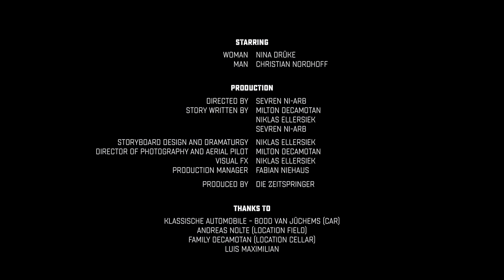X MARKS THE PEDWALK - "SECRETS" (Official Video)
Taken from the album "SECRETS" by X MARKS THE PEDWALK
Release Date: 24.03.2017 / MESH1002 / CD+DIGITAL
Released and marketed by meshwork music

Woman - Nina Drüke
Man - Christian Nordhoff

Directed by
Sevren Ni-Arb

Milton Decamotan
Niklas Ellersiek
Sevren Ni-Arb

Storyboard Design & Dramaturgy
Niklas Ellersiek

Director of Photography & Aerial Pilot
Milton Decamotan

Visual FX
Niklas Ellersiek

Production Manager
Fabian Niehaus

Thanks to
Klassische Automobile - Bodo von Jüchems (Car)
Andreas Nolte (Location Field)
Family Decamotan (Location Cellar)
Luis Maximilian

music and lyrics by Sevren Ni-Arb
produced by Sevren Ni-Arb
recorded and mixed at F.8
mastered at Railroad Tracks Studios by Olaf Wollschläger